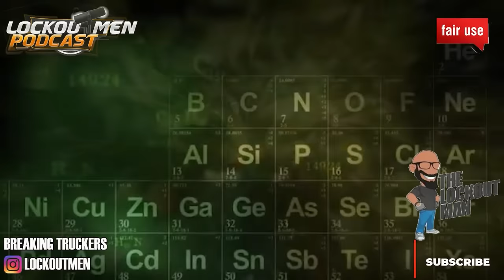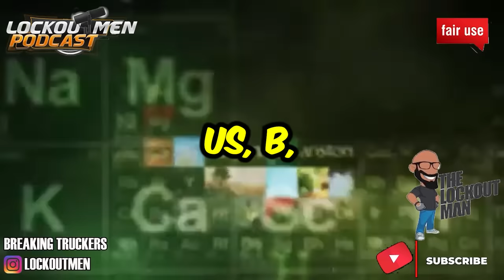BEWARE OF THE LOT LIZARD IN TEXAS | The Lockoutmen Podcast 🎙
In Today’s Episode: BEWARE OF THE LOT LIZARD IN TEXAS
Soliciting lot lizard
🕐Time Stamps🕐
🎬 Credit: @street9881